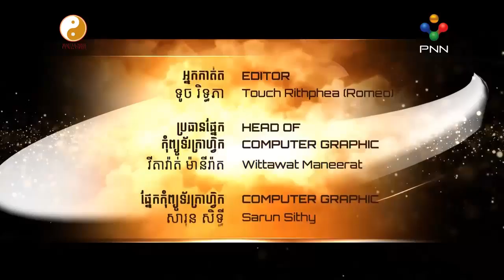ហុងស៊ុយ ជាអ្វី? ស្តាប់ Master Naly បកស្រាយ Part 3